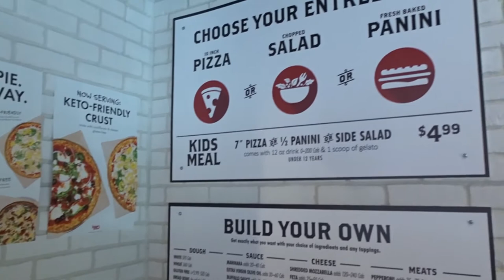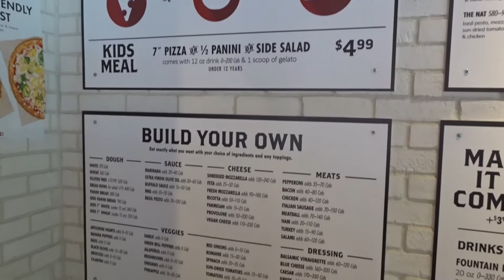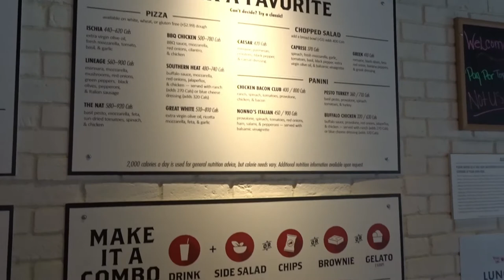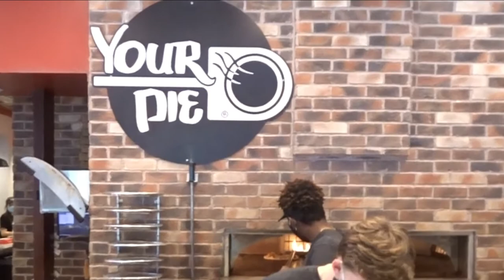BLACK OWNED PIZZA IN CARY, NC!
Make sure you check out Your Pie Cary, NC location! This local, black owned business was priced perfectly and the customer service was world class. If you're in the Raleigh-Durham area be sure to stop by!